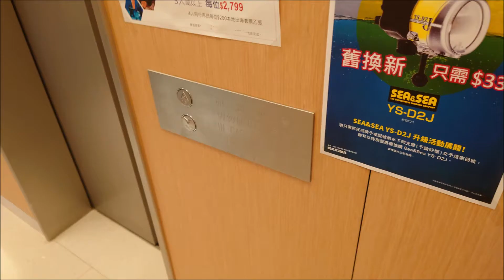Replaced Mitsubishi NexWay-S Traction Lift at iHome Centre, Hong Kong (L2)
This is one of the three former 1975 Mitsubishi Elepet lifts then replaced in 2015 after the modification work of the building. Enjoy!

Building data:
Name: iHome Centre (former Federal Building, 國家大廈, now 置家中心)
Location: Hong Kong (Wan Chai)

Elevator data:
Brand: Mitsubishi
Capacity: 750 KG  / 8 person
Serviced Floors: G, 4 - 10, 12, 14, 16, 18, 20
Opened: 2015
History: Replaced from 1975 Mitsubishi Elepet during the modification work in 2015.

Song used
Outro